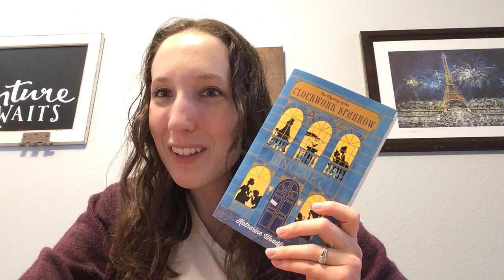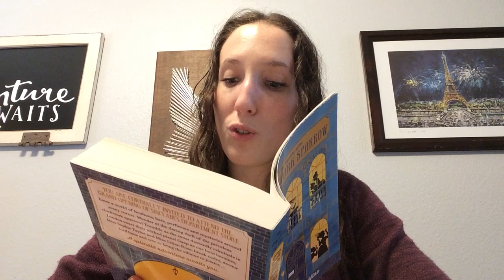The Mystery of the Clockwork Sparrow Sample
Come listen to the first couple of pages of The Mystery of the Clockwork Sparrow, a fantastic mystery for teens and adults alike! Meet Sophie, a 14-year-old girl doing her best to turn her life around, and where better to do that than Sinclair's department store? But how can she possibly handle things when she is accused of a crime she didn't commit?